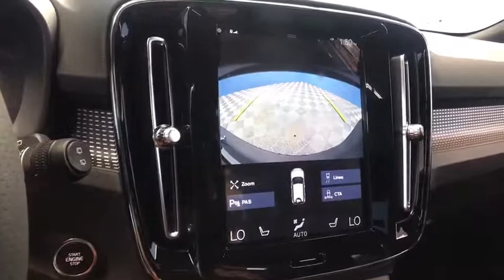2020 Volvo XC40 Hartford Glastonbury Longmeadow Farmington Simsbury CT E185401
Bursting Blue New 2020 Volvo XC40 available in Hartford, Connecticut at Gengras Volvo East Hartford. Servicing the Glastonbury, Longmeadow, Farmington, Simsbury, CT area.